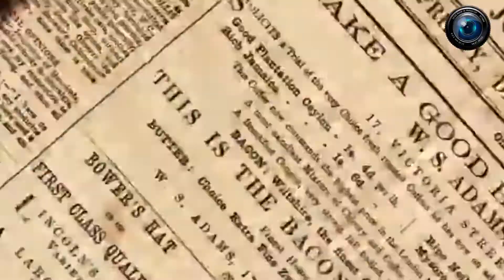MCD ELECTION | विधायक कुलदीप कुमार ने गिनवाई बीजेपी की खामियां | NAZAR TODAY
नजर Today is a hindi news portal for national and international news यह उन लोगों के लिए एक दैनिक समाचार चैनल है, जिन्हें एक गैर-भेदभावपूर्ण दुनिया की जरूरत है। इस चैनल में हम आपको खबरों से अपडेट करते हैं और आपको समाज के सभी समूहों पर पड़ने वाले प्रभाव को भी अपडेट करते हैं। हम अलग-अलग क्षेत्रों वाले प्रभावशाली लोगों के साथ चर्चा करते हैं। हम आपकी उपस्थिति की सराहना करते हैं।
Nazar today It is a daily news channel for those who need a non-discriminatory world. In this channel we update you with the news and also update you about the impact it has on all the groups of the society. We interact with influential people from different fields. We appreciate your presence. NAZAR TODAY

MCD ELECTION, DELHI ELECTION, MCD ELECTION DELHI 2022, AAP, BJP, MCD ONLINE , MCD VOTING , MCD  VOTER , AAM ADMI,